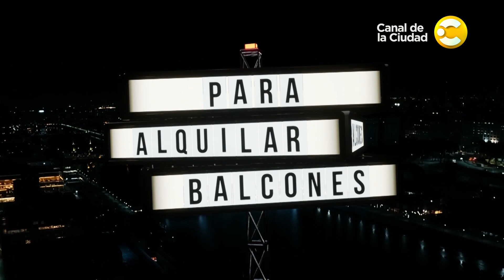Entrevistamos a Alejandro Andersson, médico neurólogo │PAB│ 21-03-24